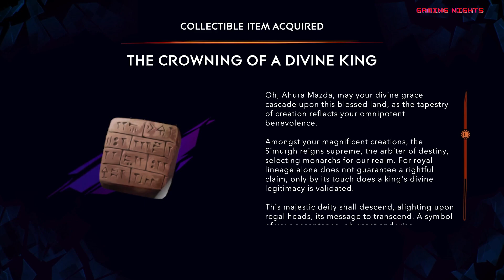Prince of Persia: The Lost Crown - Let's Play Part 26: Lower City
Prince of Persia: The Lost Crown is an upcoming action-adventure game developed and published by Ubisoft. The game is the first new major installment in the Prince of Persia series since 2010's Prince of Persia: The Forgotten Sands. Wikipedia